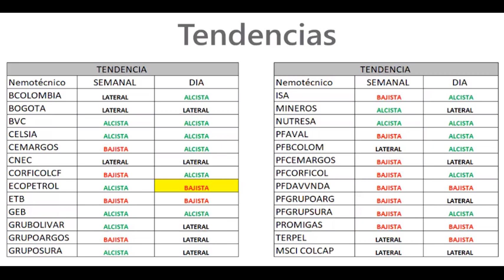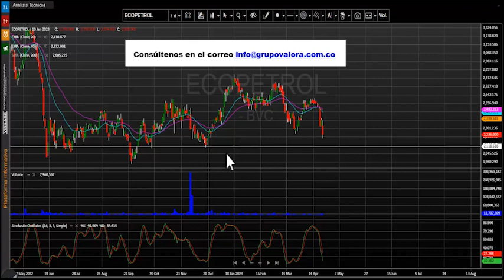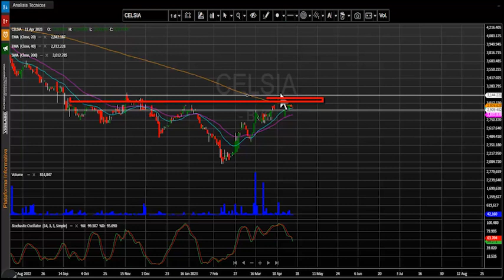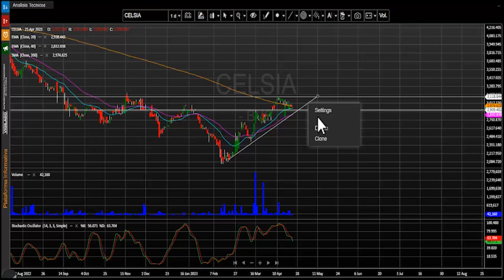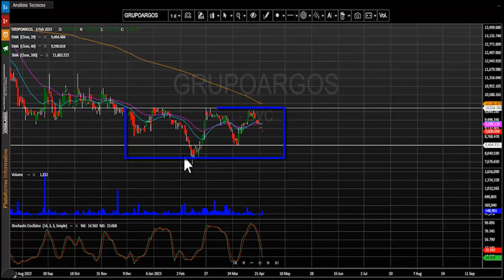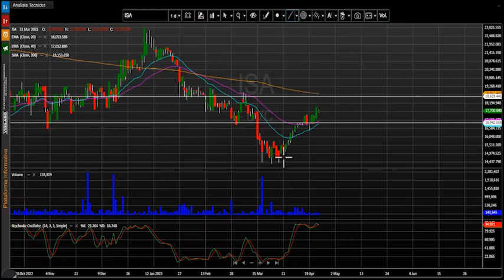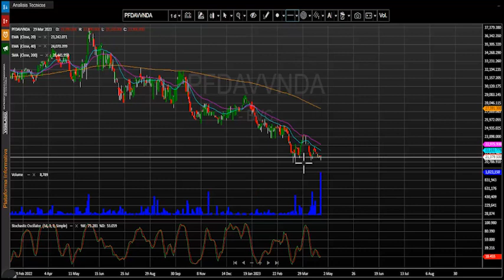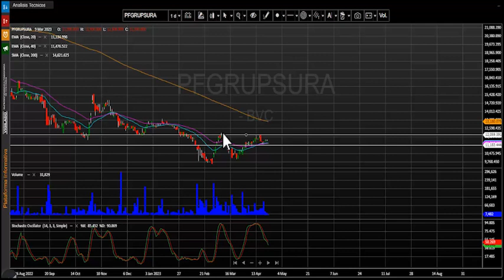Abril 26, 2023: Acción de Ecopetrol se estremece por palabras de su nuevo presidente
El índice msci colcap de la bolsa de valores de Colombia finaliza la jornada en 1.297,65 puntos marcando una variación negativa de - 2.25 % y elimina la recuperación de la jornada anterior. El acumulado anual del índice se mantiene negativo y presenta un cambio (YDT) de – 6.88%.
Desde nuestra perspectiva técnica el índice msci colcap conserva su desplazamiento lateral. La primera zona de soporte quedaría establecida en los 1.180 puntos, el cual se configura en las últimas jornadas.  En cuanto a su primera resistencia se ubica en los 1.280 puntos. Atentos a las señales otorgadas por el estocástico para esta tendencia.
- En el segundo puesto encontramos las acciones preferenciales del Banco Davivienda (PFDAVVNDA – 0.46%) que negociaron $21.588 millones.
- Finalmente, en la tercera casilla del conteo tenemos los títulos preferenciales de Bancolombia (PFBCOLOM – 3.12%) que transo un monto de $12.481 millones.
En una nueva jornada negativa para el índice msci Colcap estos fueron los tres activos con mayores retrocesos:
- En el primer lugar tenemos la petrolera estatal ECOPETROL (ECOPETROL) que presenta una caída de -6.29%, motivas el comienzo del periodo ex-dividendo en su ADR y las declaraciones del nuevo presidente la compañía.
- Las acciones del Grupo Nutresa (NUTRESA) tampoco tuvieron una buena jornada, ya que sus títulos presentaron una bajada de -3.30%.
- Finalmente, tenemos las acciones preferenciales de Bancolombia (PFBCOLOM) que marcaron una caída de -3.12%, conservando su tendencia actual.